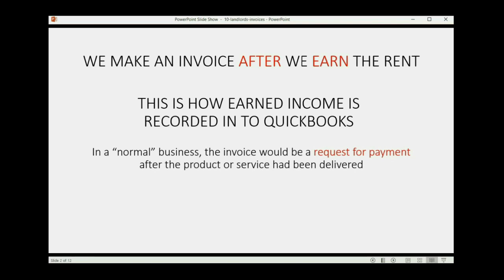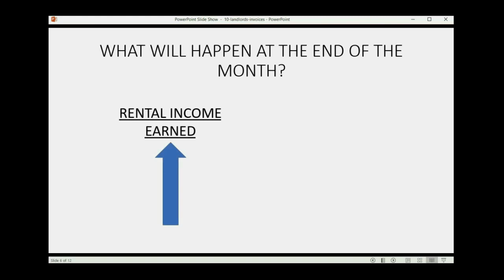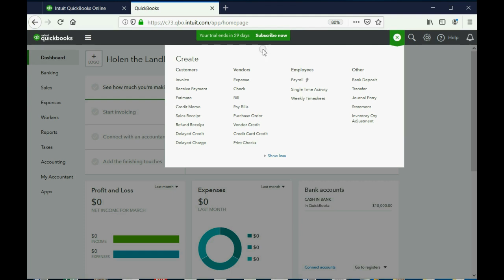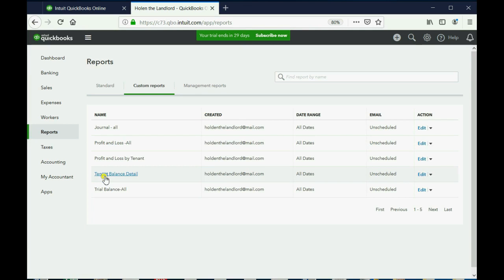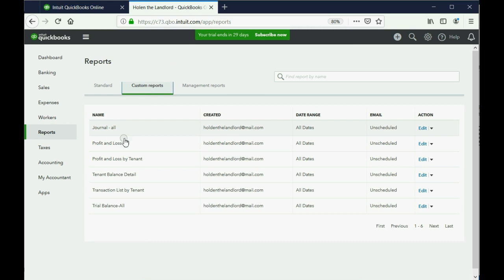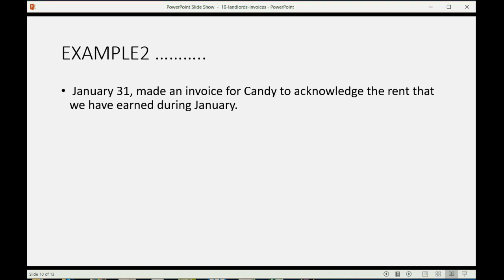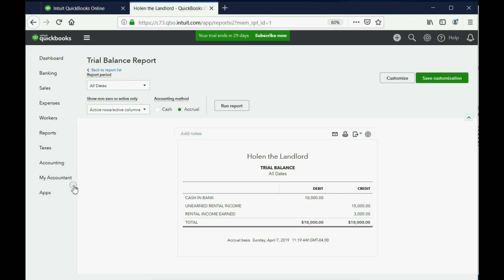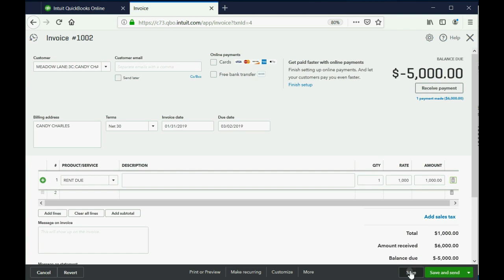QuickBooks Online Landlords Monthly Rent Invoices To Tenants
This QuickBooks online for landlords and property managers tutorial will show you how to record monthly rent invoices for tenant’s rent. An invoice, in QuickBooks Online, records earning income. The income for a landlord is only earned at the end of the month after the tenant has stayed for a period of time. So, the invoice at the end of the month does 2 things: it records the rent earned in the month that just ended, while requesting the rent payment for the coming month. Those are the 2 functions of the monthly rent invoice. When they are recorded, unearned rental income decreases because there is less unearned if you now have earned more. It also increases the actual income account “rental income earned”. The balance of the tenant goes down (less negative credit balance) and you can see the changes on the tenant balance detail report.

This video is only 1 chapter in the whole QuickBooks Online For Landords Full Course.

This QuickBooks YouTube Playlist will prove to all students studying and learning QuickBooks Online, that QuickBooks desktop and QuickBooks online are better for doing bookkeeping for rental properties and property management companies than any other software; including software that is specific to real estate rentals and properties managed by property management companies.

 This play list will soon have a video for every possible transaction type that a landlord could encounter when using QuickBooks Online to keep financial records of tenant’s deposits, tenant’s rent payments and rent invoices as well as real estate financial statement accuracy.